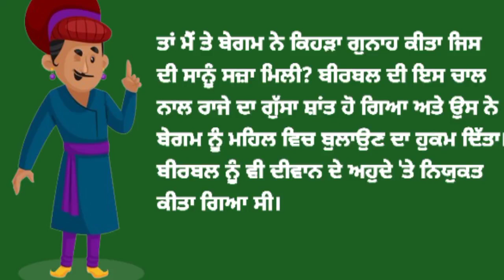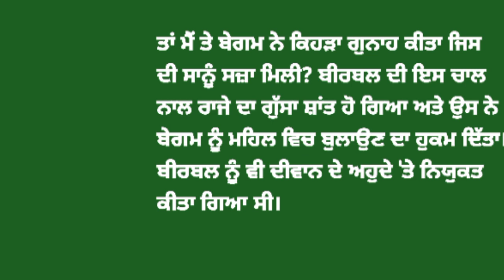ਅਕਬਰ ਬੀਰਬਲ ਅਤੇ ਮੋਤੀ ਦੀ ਖੇਤੀ Akbar Birbal and Pearl Farming